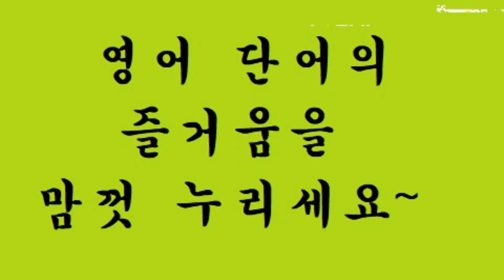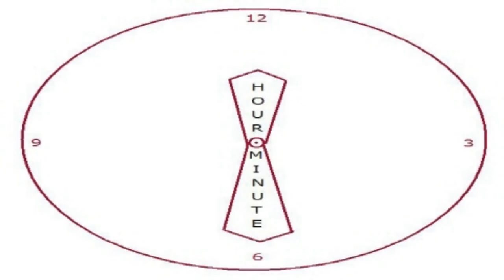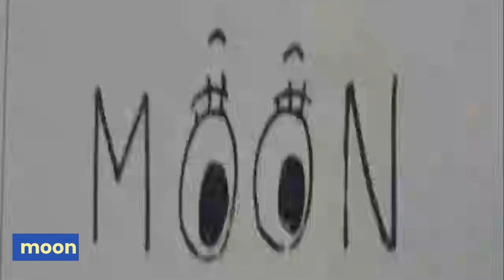교육부 기본 어휘 800단어 영상 사전 (800p-28) melon ~ morning